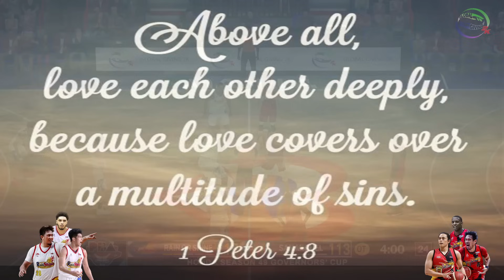SAN MIGUEL BEERMEN vs RAIN OR SHINE! PBA Live Game Today - September 19, 2024 - 2k24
Gilas Pilipinas vs Prediction Game!

PBA Updates
PBA Standings
PBA Game Schedules
NBA Updates

PC Specs Used:
16gig Memory Dual
500gig SSD + 120gig external Harddisk
Monitor: 25"
Mouse: Delux
Headset: audio-technica ATH-M40x
Microphone: BM800 Consender
Mixer: V8 Soundcard Audio Mixer
Controller: Xbox 36 PC controller